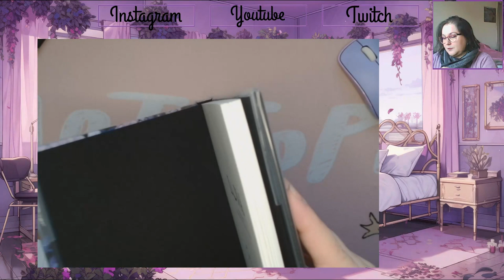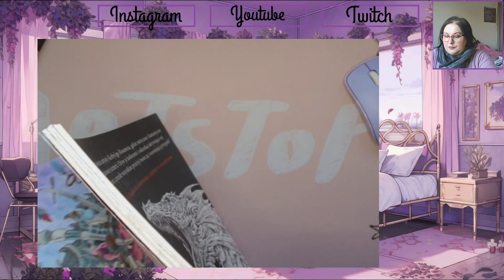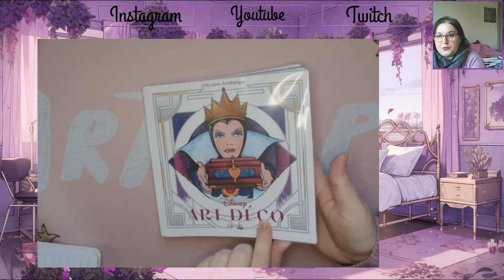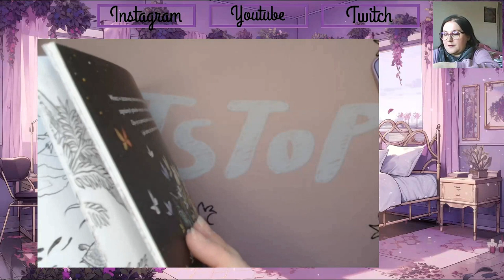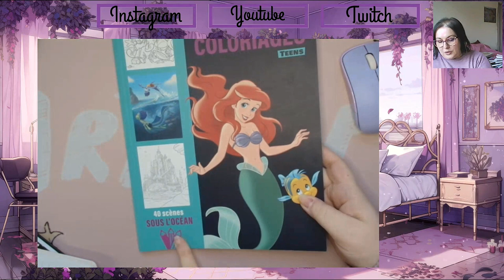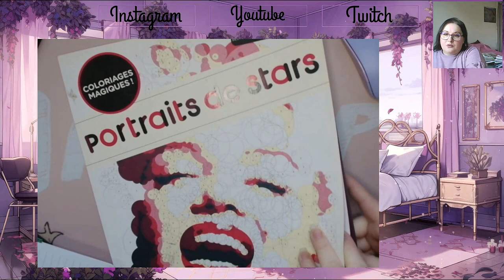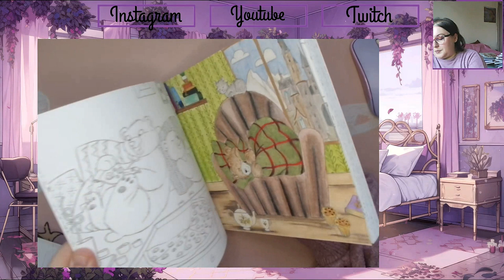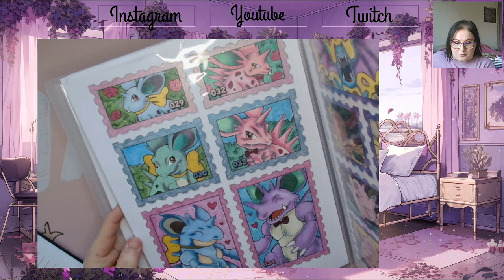Bilan colos 2023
Je vous retrouve aujourd'hui pour mon bilan Colo de l'année 2023

Si vous désirez un lien d'un des livres présentés n'hésitez pas à me le demander dans les commentaires ou en mp sur insta

             ʕ•̫͡•ʕ•̫͡•ʔ•̫͡•ʔ•̫͡•ʕ•̫͡•ʔ•̫͡•ʕ•̫͡•ʕ•̫͡•ʔ•̫͡•ʔ•̫͡•ʕ•̫͡•ʔ•̫͡•ʔ

Vinted : vbanb

Valérie 😘